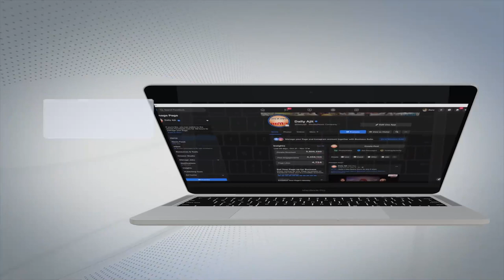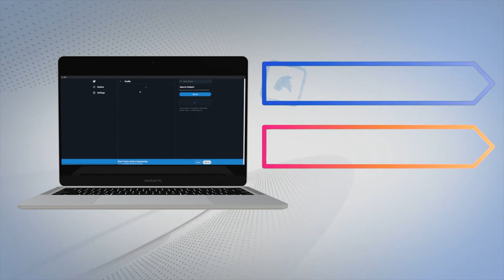ਜੈ ਰਾਮ ਠਾਕੁਰ ਨੇ ਪੰਜਾਬ ’ਚ ਭਾਜਪਾ ਦੀ ਸਰਕਾਰ ਬਣਨ ਦਾ ਕੀਤਾ ਦਾਅਵਾ